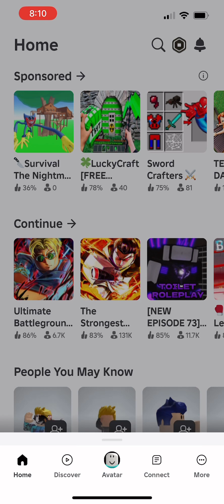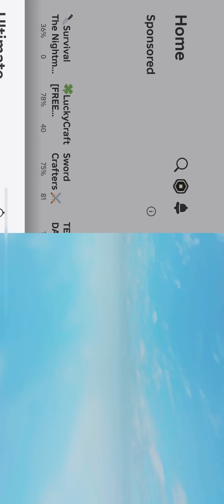Playing ultimate battlegrounds on MOBILE!/ funny thumbnail